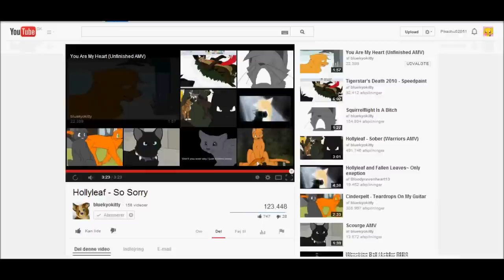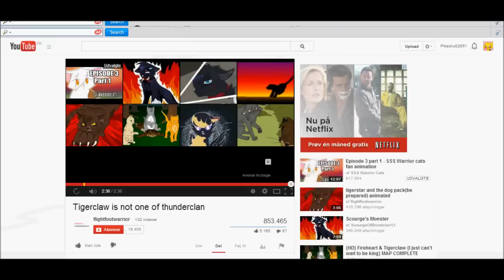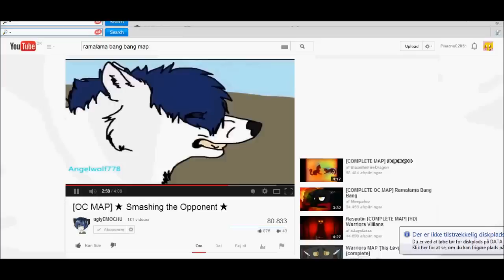people in real life 11 my Dad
this is my dad's fursona I have aleady dawn him befor on his birthday :3 (he is not evil or anything, he just like dark X3) his name is Steen. he loves skrillex so I chose bangerang :3 Noah also asked if I could use bangerang in one of my speedpaints, so here ya go! hope you like!